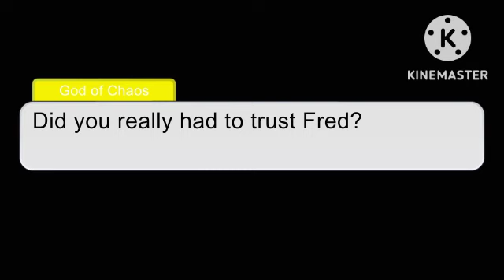Beyblade adventure (S6:Ep16) A New God has emerged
Title: A New God has emerged